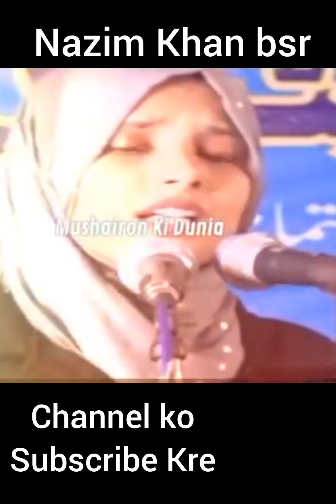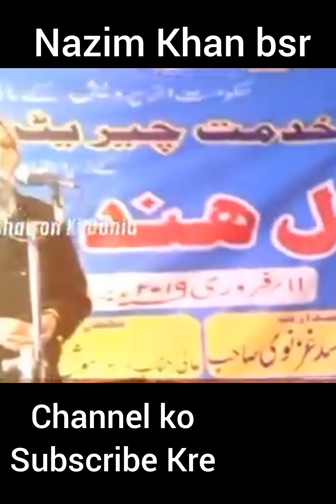1 se badhkar 1 chehra he mere charo taraf uske jesa koi chehra dekha nhi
1 se badhkar 1 chehra he mere charo taraf uske jesa koi chehra dekha nhi